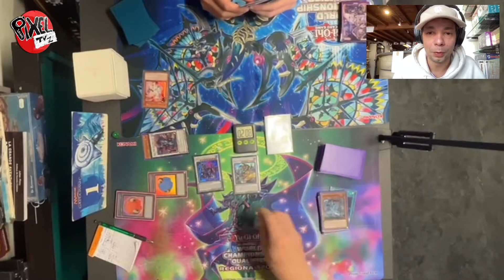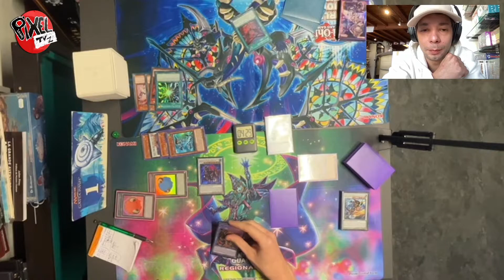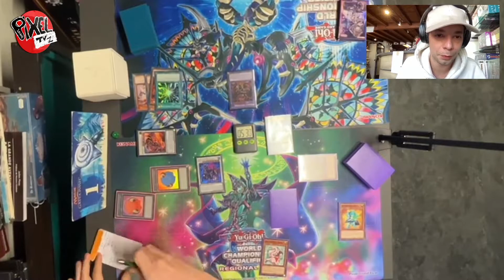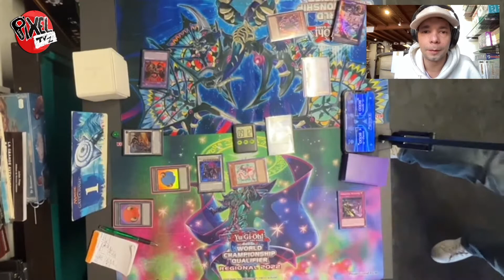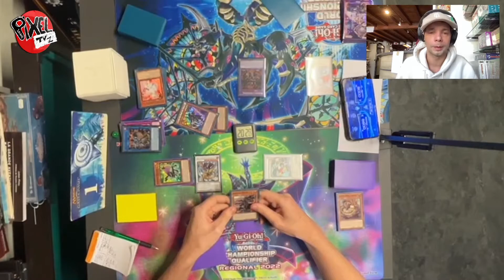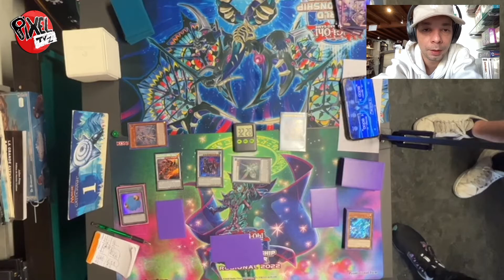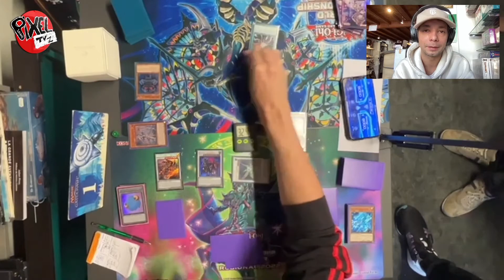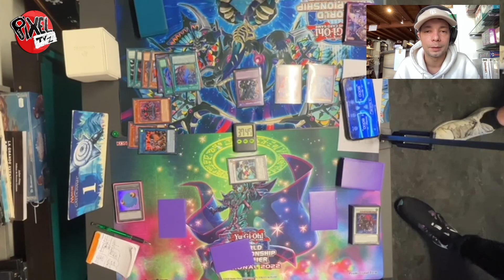Yugioh ! DUEL Round 3 WCQ Grenoble DESPIA (Bakr) VS BASED/SWORDSOUL (Damien) have fun !!!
Yoooo les GIGA Brow, j'espère que sa gaz pour vous ! Voici la rediffusion du 3ème match du WCQ de Grenoble que j'ai eu l'occasion de caster sur twitch. PLZ soyez indulgent avec ma piètre prestation mais c'était un premiere pour moi et je ferai en sorte de m'améliorer chaque fois un peu plus a l'avenir :)
J'espère que vous apprécierez quand meme la redif et bien entendu si c'est le cas je vous invite a laisser un pli pouce :p et un commentaire si vous avez envie de réagir :)

c'était Pilou bon visionnage et a bientôt